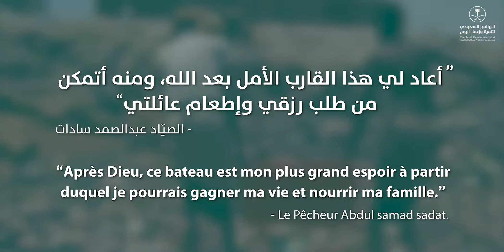Subsistance d’un pêcheur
Voyez comment un pêcheur yéménite a réussi à reprendre sa carrière de pêcheur, à reprendre sa force et à supporter sa famille.